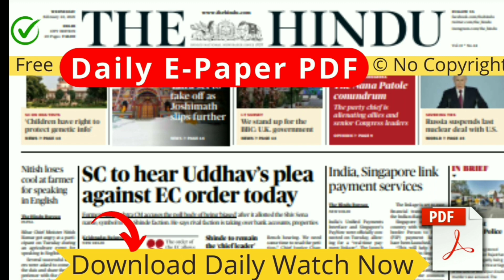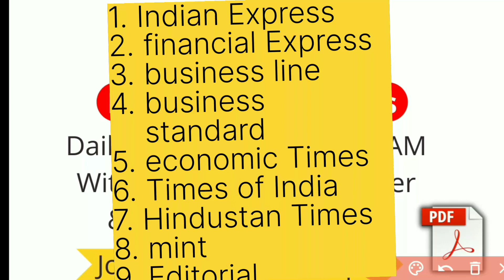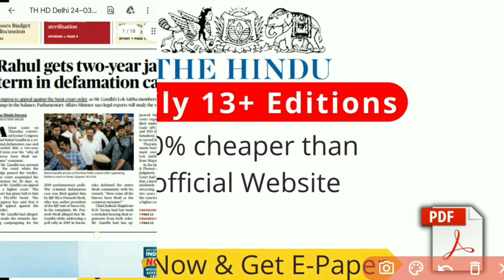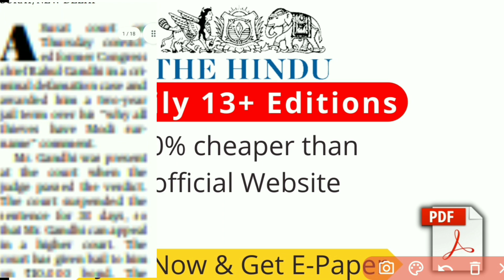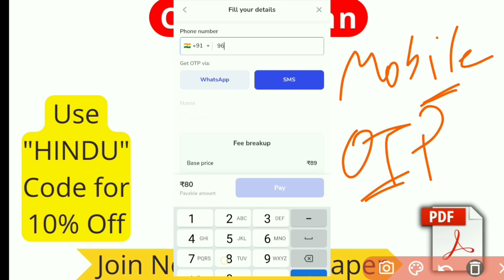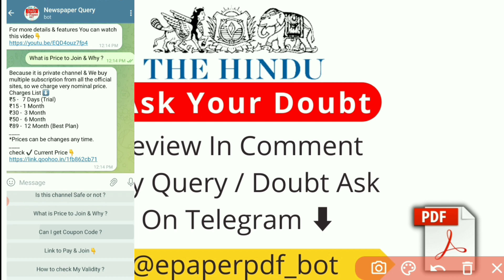Download The Hindu PDF | Daily 13+ Editions of The Hindu E-Paper PDF On Telegram Channel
Download The Hindu PDF | Daily 13+ Editions of The Hindu E-Paper PDF On Telegram Channel जल्दी देखें
* Click on this link, Choose Time duration, Pay as per your plan & after you will get link to Join.👍
You will get daily newspaper PDF and editorial of the Hindu, Indian Express, Hindustan Times, economic Times, financial Express, times of India,etc.
then watch this video completely and you will find best place for all of these.
अब बिना परेशानी के E-Paper Channel से जुड़ना हुआ और भी आसान✅
सबसे पहले निचे दिए लिंक पर क्लिक करें👇
फिर Time duration (Plan) को चुने
उसके बाद Mobile Number को OTP से Verify करे
फिर अपना नाम और Email डाले
उसके बाद किसी भी माध्यम से पेमेंट करें (All options Avl. UPI - PhonePe, Paytm, GPay,etc.)
Payment के तुरंत बाद में आपको SMS, WhatsApp पर Private Channel से जुड़ने का लिंक मिल जाएगा |
Query solved in video
Hindu analysis
the Hindu Delhi Edition
the Hindu telegram channel
the Hindu epaper
the Hindu epaper PDF
The Hindu newspaper pdf telegram channel
The Hindu PDF on telegram
The Hindu newspaper telegram channel
The Hindu PDF download
The Hindu telegram group link